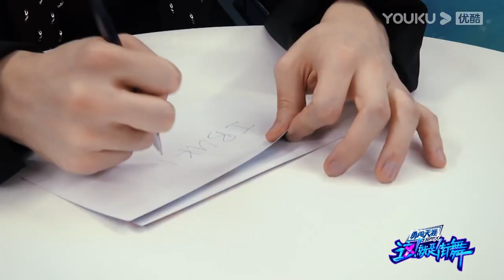尼尔森选择王一博抛弃了刘宪华，王一博暗中窃喜~刘宪华疑似失去所有力气和手段！王一博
【這！就是街舞 第四季】《這！就是街舞》 第四季燃炸回歸！ 「明星導師+專業舞者真人秀」的全新​​賽制，顛覆所有傳統舞蹈節目模式，借街舞的核心重新定義年輕人的潮流文化，第四季全新升級為中外對抗，邀請全世界的知名舞者共同參與，同時將中國街舞文化輸出到全世界，為愛而戰，Battle for peace！
嘉賓：王一博/張藝興/劉憲華/韓庚